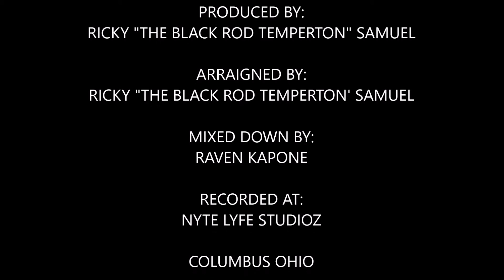COUNTRY GIRL GOOD LOVING©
HELLO WORLD,

THIS SONG IS DEDICATED TO ALL THE BEAUTIFUL WOMEN WHO LIVE IN MOBILE HOMES IN RURAL AREAS THROUGHOUT THE WORLD.
WHAT A WONDERFUL WAY TO START OFF THE PROJECT WITH A GREAT SONG THAT MY COUNTRY GIRLS CAN RELATE TO.

2018 WILL BE A GREAT YEAR I WILL WORK MY BUTT OFF TO MAKE SURE THAT THE ALBUM "THOMAS COUNTY GA. CHRONICLES" IS A GREAT PROJECT.